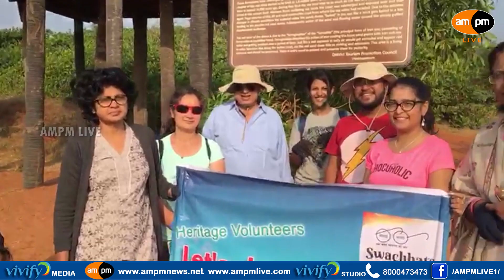NGO’s Clean up drive at Red Sand Hills of Vizag I IYFS I GVMC I AMPM Live